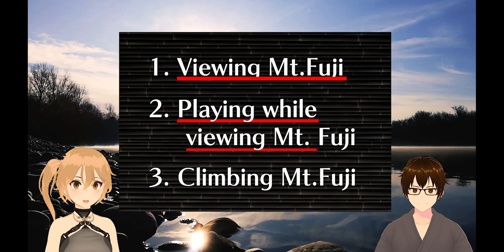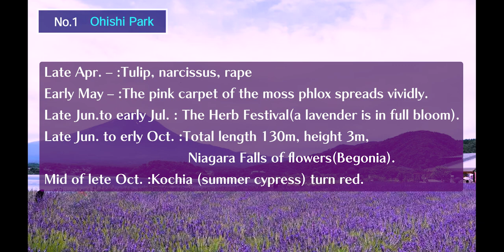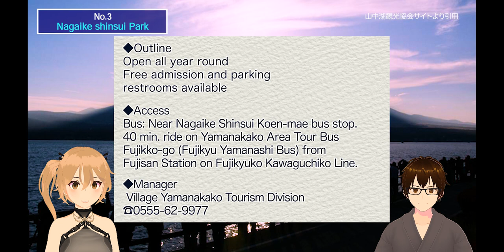【Mt.Fuji】Top 5 Places You must see Mt. Fuji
Here are five of the most spectacular places to see Mt. Fuji!
We hope you will find them useful when you visit Japan.
The spots are mainly around Kawaguchiko and Yamanakako.

If you do not need subtitles, please turn off the setting!
How to change the subtitle style is further down.
(You can change the font size and other settings)

＊The information provided in the video is current at the time the video was created.
Please keep in mind that the information may be different when everyone watches the video.

◆Time stamp
0:00 opening
1:26 about Mt. Fuji
3:18 Top 5 most scenic points
4:58 1. Ohishi Park
6:29 2. Arakurayama sengen Park
7:54 3. Nagaike shinsui Park
9:59 4. Oshino hakkai
11:30 5. Miho no Matsubara
13:03 ending

●the most spectacular places
＊Same numbering as the Marica map

●Recommended Bicycle Rental Shops
‹Lake Yamanakako›
⑦Marica MAP No.7
 Tsuchiya boat *As of July 2023
Business hours: Sunday 6:30~16:30, other days 6:30~16:00
Nearest bus stop Mt. Fuji Yamanakako
Fees (tax included) *As of July 2023
For one person
◇One hour: 700 yen
Half-day (4 hours) 2,000 yen
Reservation discount rate (tax included)
For one person
◇One hour: 600 yen
Half day (4 hours) 1,800 yen
◇One day 3,500 yen
Lineup
　Mountain bikes, general bicycles, children's bicycles, bicycles for two, other interesting bicycles, etc.

⑧Marica MAP No.8
 JUPITER *As of 2023.7
Nearest bus stop: Sightseeing Boat Terminal
Fare (including tax)* As of July 2023
Single-seater
1 hour: 700 yen
     4 hours 2,000 yen
     6 hours 3,000 yen
Lineup
　Mountain bikes, bicycles for general use, bicycles for children, bicycles with infant seats, bicycles for two,

‹Kawaguchiko›
⑨Marica MAP No.9
Kawaguchiko Rental Cycle Pusan *As of July 2023
Business hours: Open year-round 9:00~18:00
Nearest station Kawaguchiko station (5 min. walk)
Rates (including tax)* As of 2023.7
For 1 person
◇1 hour 400 yen
     3 hours 1,000 yen
     1,500 yen per day
Lineup
　Mountain bikes, general bicycles, children's bicycles, electric bicycles

➓Marica MAP No.10
Sazanami *As of 2023.7
Business hours 7:00~17:00 (irregular holidays)
Nearest bus stop Fuji Lake Hotel
For 1 person
◇One hour 400 yen
     1,500 yen per day
Lineup
　General bicycles, electric bicycles

◉About Video Production and Editing Requests
We are available for video production and editing.
We specialize in character videos like the ones uploaded on this channel.

◉How to change subtitles on YouTube
【For iPhone】
　You can create your preferred subtitles by clicking "Settings" → "Accessibility"
　→ "Standard and Barrier-Free Subtitles" → "Styles" → "Create New Style".

【For Android】
　Settings → User Aids → Subtitle Settings → Subtitle Size and Style
　→ To change the size of the subtitle, tap and select "Text Size"
　→ To change the style and color of the text and background of the subtitle, tap [Subtitle Style]
　　and select a style to create your preferred subtitle.

【On a PC】
　Go to the video you want to watch→click "Settings" in the lower right corner of the video player
　→click "Subtitles"→click "Options" to customize subtitles as you wish.

◉About Copyrights
All materials in the videos are quotations and are not intended to infringe on copyrights or portrait rights.
Please direct any inquiries regarding copyrights, etc. to this address.